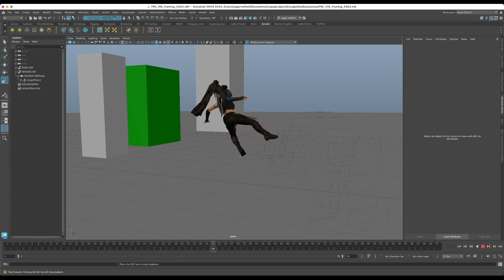Previsualisation and The Rule of Thirds Pt 1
Previsualisation and The Rule of Thirds Pt 1 with Sagar Rathod.